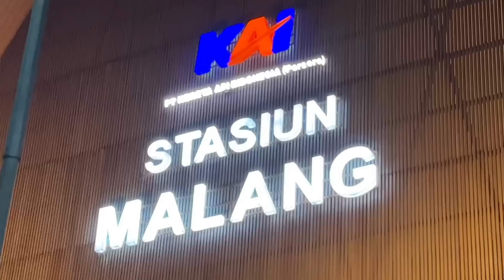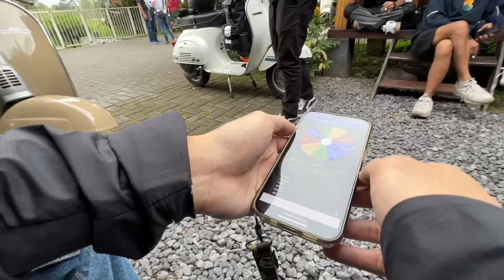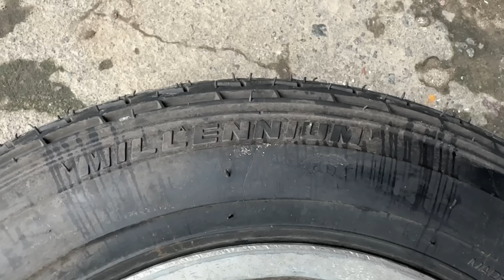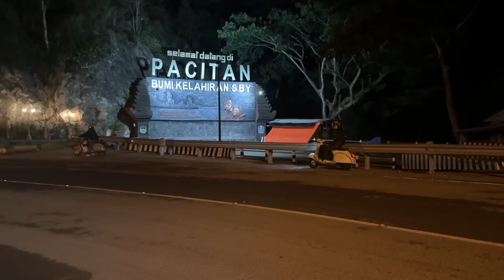BROMO FULL HIJAU ! NoWhereToRide Malang - Bromo - Pacitan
Perjalanan akhir tahun dari kami QueenBeerTouringDivision mengexplore dari timur pulau jawa menuju jawa tengah. Adapun personil di touring kali ini adalah Danang Kowang, Gihza Paturusi, Sintya Marisca, Ramaloren, Bobby Wijanarko, Densani, Grady Kayzel, Tri Alfy, Pratomo

Semua produk yang dipakai dalam video ini tersedia di semua platform QueenBeer Official e-commerce